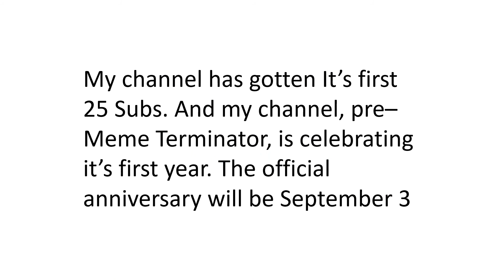Yesterday was a special day, and it's not too late to celebrate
This is outdated because I made this yesterday